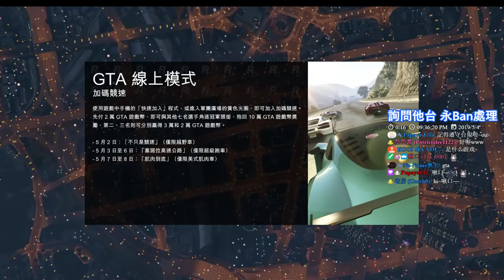【繁星】Grand Theft Auto V玩一堆差事 2019 5 4 【2】